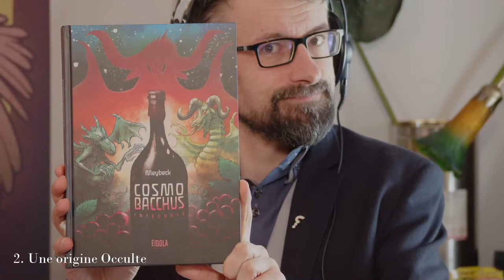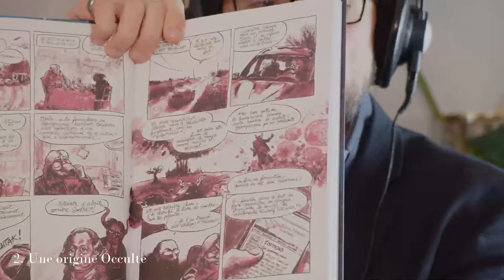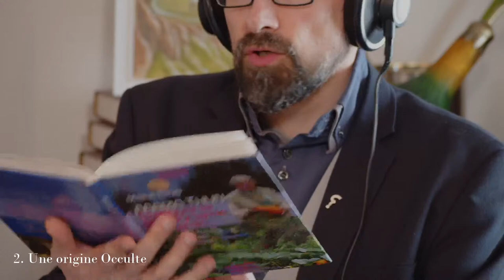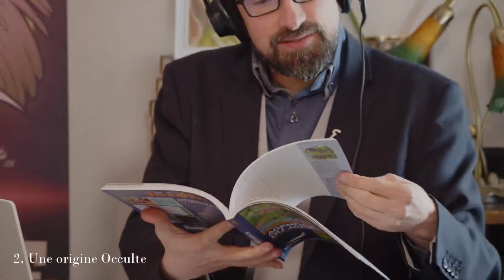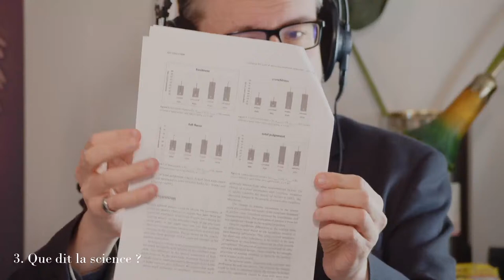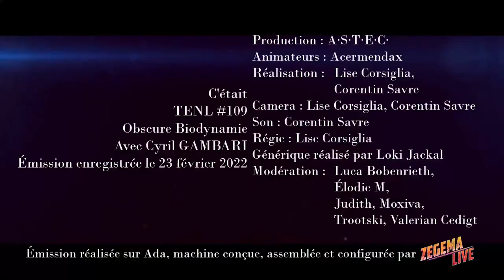Obscure Biodynamie [Tronche en Live 109]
La biodynamie est maintenant à la mode. Elle a l’image d’une agriculture biologique, respectueuse, écologique, l’antithèse de l’industrie agroalimentaire qui abuse des intrants chimiques et sacrifie à sa logique productiviste les saveurs et les paysages. Mais si nous regardons le revers de cette mode, nous trouvons la doctrine sectaire de l’anthroposophie, des pratiques qui mélangent homéopathie, astrologie et pour tout dire magie, et surtout une pratique agricole qui n’appuie pas ses prétentions sur des données scientifiques mais sur la contagiosité de son idéologie.

Invité : Cyril Gambari, docteur en microbiologie, enseignant de biologie